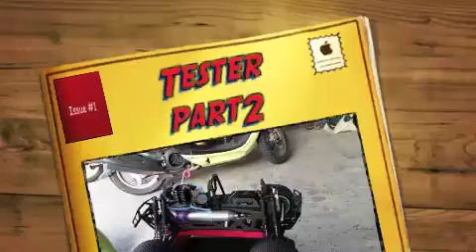Tester savage part 2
วิ่งเพื่อทดสอบอุณภูมิเครื่องยนต์ ว่า หลุดรันอินหรือยัง เพราะเวลาลูกค้าได้รถกลับไป มักจะลอง ซัดกันยาวๆ ถ้าไม่หลุด รันอิน อาจเสียหายได้ โดยเราไม่รู้ตัว